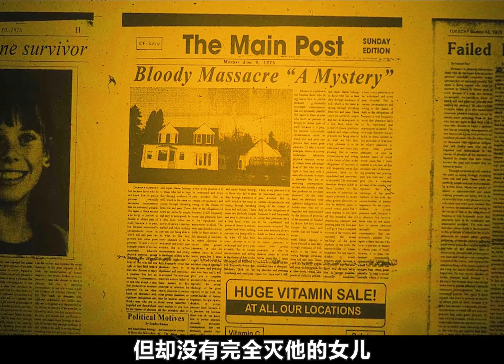這是尼古拉斯凱奇?千萬別收他的娃娃，因爲真的會死全家!這是尼古拉斯凱奇?千萬別收他的娃娃，因爲真的會死全家!2024最新恐怖片《長腿怪》电影解说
豆包影劇社會多多更新更多高分電影解說！
 Doubao Film and Drama Society will update more high-score movie explanations!